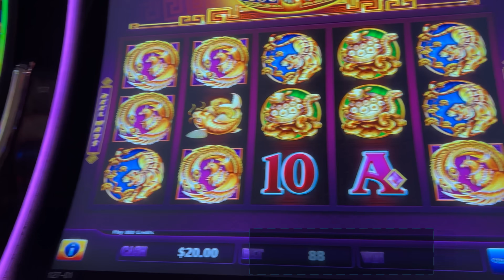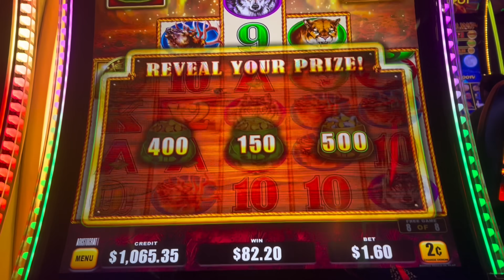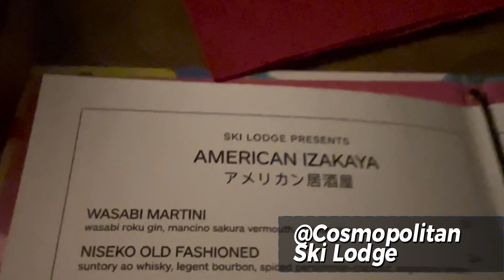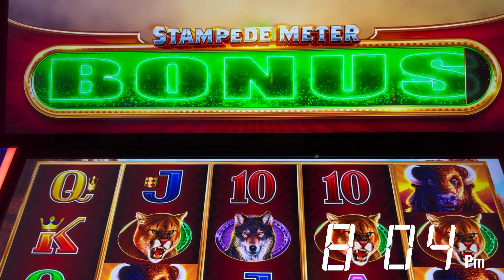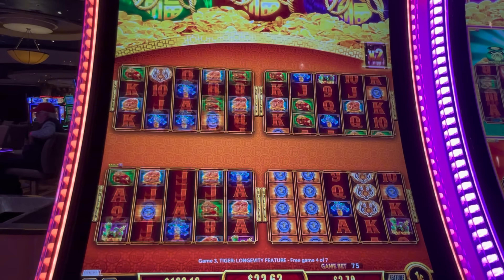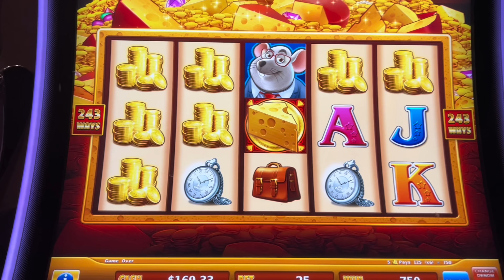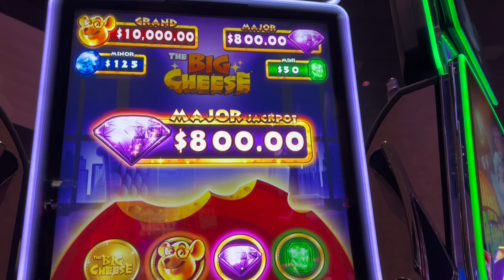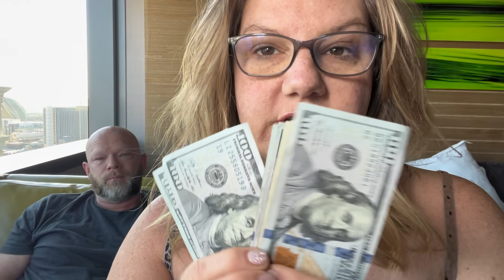Almost Kicked out of Caesars Palace + Big Cheese + Tequila = Day 4 Of Our June Trip to Vegas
Day 4 of our Las Vegas Vlog started out rough with us finding the world’s worst biscuit! @cosmopolitanlasvegas redeemed themselves with some amazing slotting! Drinks and Bites at the Ski Lodge one word, awesome!!! Chill & Relaxed at the Vdara Pool. Nap time is a must. Epic Night of Shots and Slots at Caesars Palace.

Music